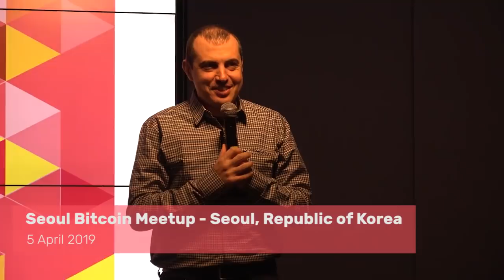The Five Pillars of Open Blockchains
In this talk, Andreas covers the five pillars of open blockchains: open, public, borderless, neutral, and censorship resistant.

Chapters
0:00 Introduction
1:38 The difference between a blockchain and bullshit
3:58 Open
5:02 Borderless
9:55 Neutral
16:00 Censorship-Resistant
19:53 Public

He also explains why decentralised systems of organization, permissionless innovation, and the separation of money and state are important.

This talk was delivered on April 5th for the Seoul Bitcoin Meetup, which took place at Google Campus in Seoul, South Korea: